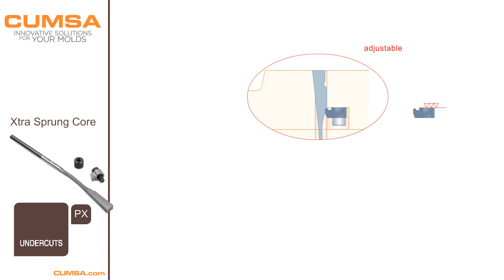CX - PX Cutting Jig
Enables accurate fine tuning in the height
of the PX.
Simplifies the measuring and cutting of the
shaft of the PX.
Easier to cut larger quantities of PX at a
time.